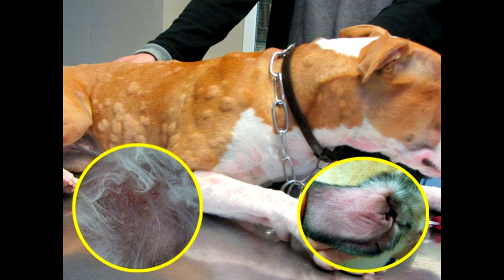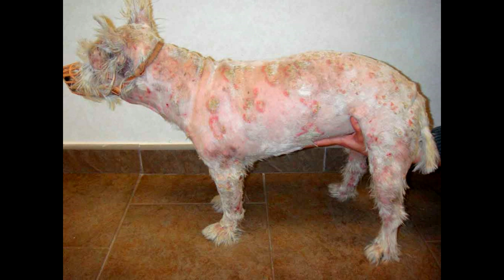Las 3 enfermedades dermatológicas más comunes en los perros